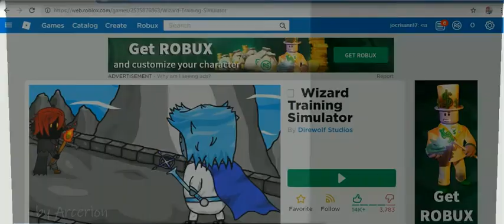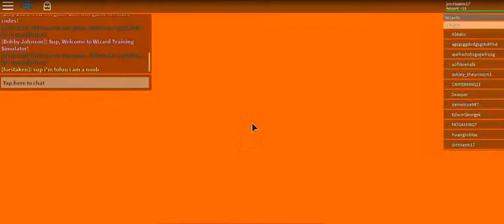roblox 2019 -6